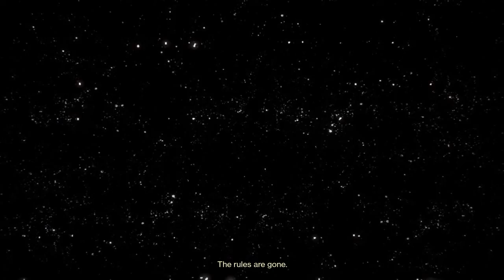Destiny 2: Curse Of Osiris - Introduction Cutscene (Red War Retrospective)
Ikora reflects on the events of the Red War campaign and the new threats facing The Last City.